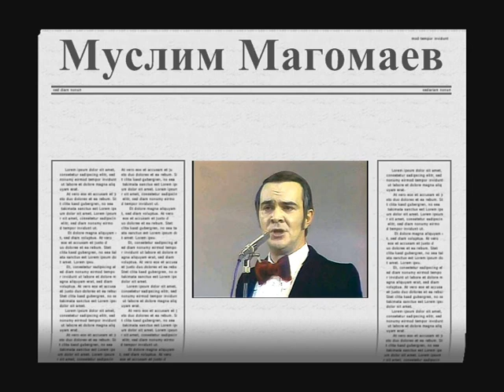Муслим Магомаев- Благодарю тебя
Гимн любви...